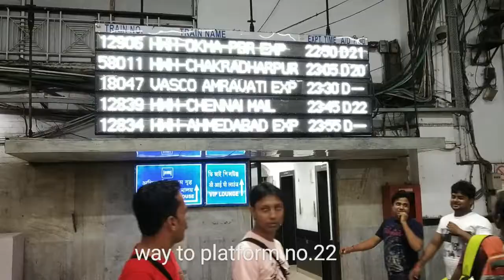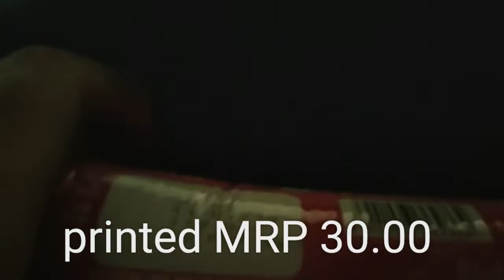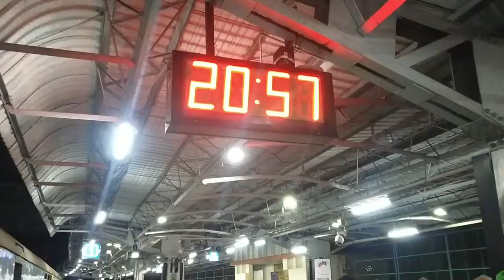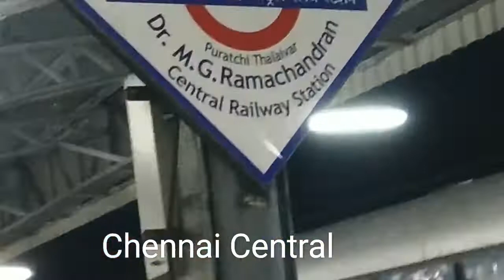HWH - Chennai mail || Vlog 1|| Howrah MAS mail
Howrah_ Chennai mail Vlog video.